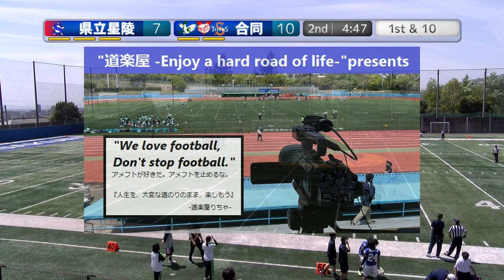20230423【2Q】星陵×合同(市立西宮+三田祥雲館+三木)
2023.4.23(Sun)高等学校アメリカンフットボール春季大会　兵庫県予選
星陵高METEORS×3校合同チーム(市立西宮&三田祥雲館&三木)【2Q】

2022シーズンは、NFA日本社会人アメリカンフットボール協会承認の下、全X3westチームの協賛支援企画をたてて頂き、X3westの試合撮影、Youtube配信をさせて頂いています。